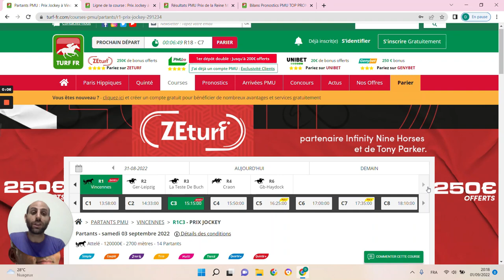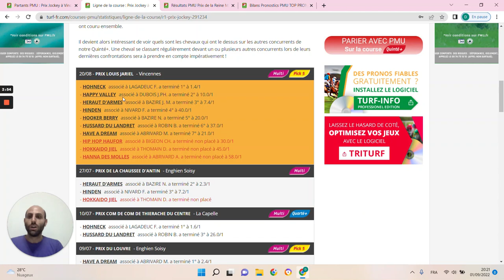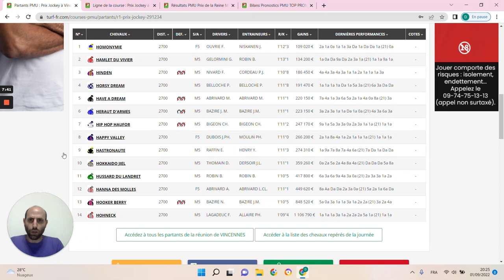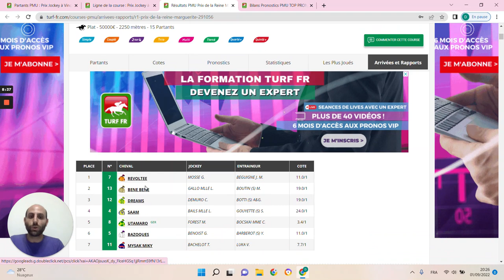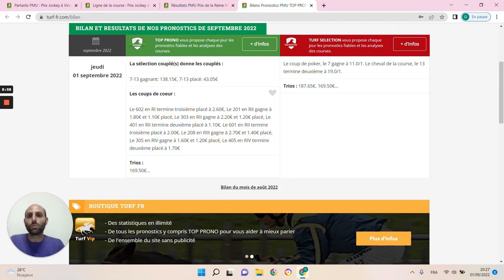PRONOSTICS PMU GRATUIT DE LA MINUTE QUINTE+ DU JOUR SAMEDI 3 SEPTEMBRE 2022 #291234